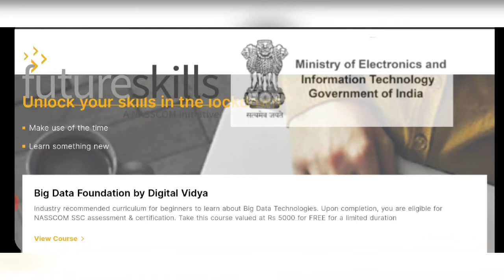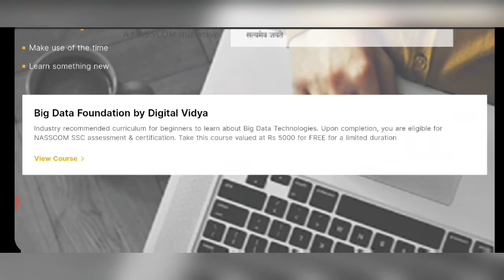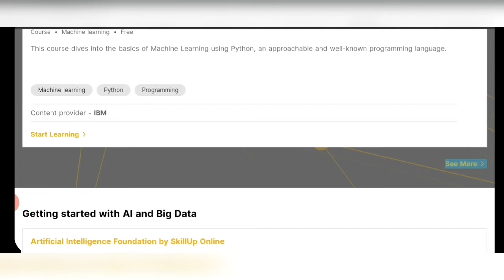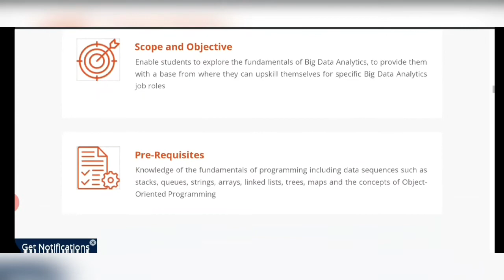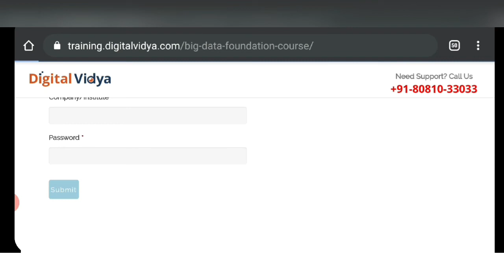NASSCOM Free online courses with certification/Free certification courses/BigData courses/IBM course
NASSCOM provides free online courses with certification for a limited time period. Get free certification courses.
Big data courses
Cisco courses
IBM courses
Etc.